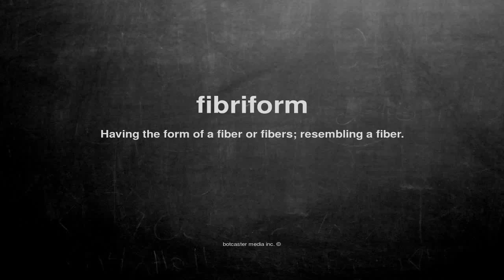What does fibriform mean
What does fibriform mean in English?